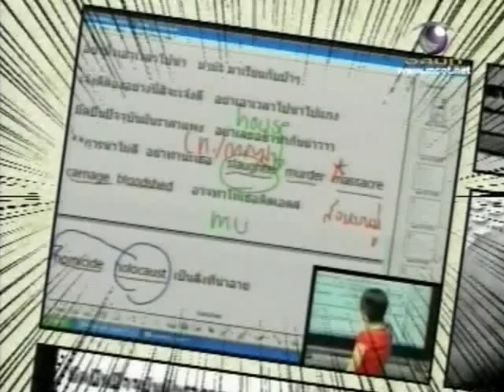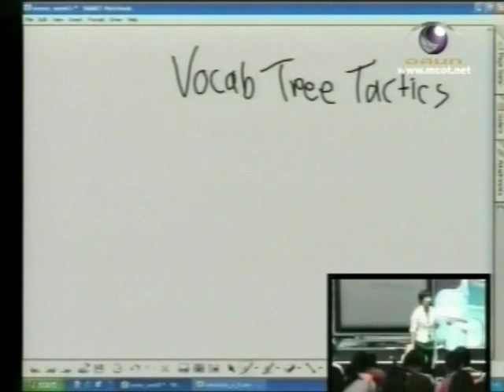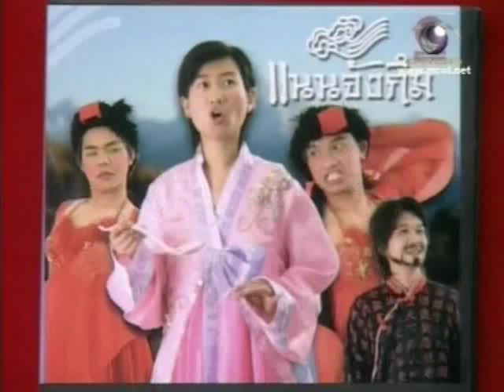kRU P'Nan in VIP: Part5